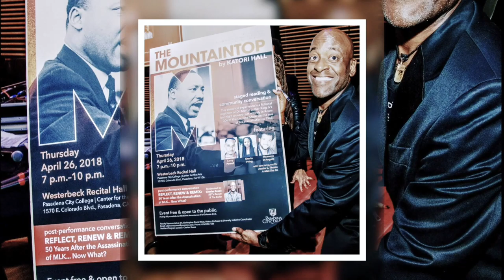JRALS_Opening/Theme Song: "Legends" written & song by Chelsea Johnson. Hosted by Charles Reese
Jackie Robinson Art &  Humanities Lecture Series at Pasadena City College-( PCC)
 Virtual Online Edition 2021.

Opening Credits /Theme Song

"Legends" written & performed by PCC Alum,  Chelsea Johnson ( also known as Chelsea J).

Program Curator & Host: Charles Reese ( Teeth & Eyes Communicationz, LLC)